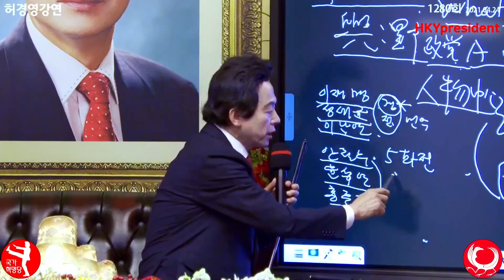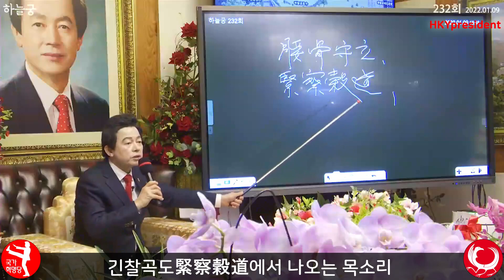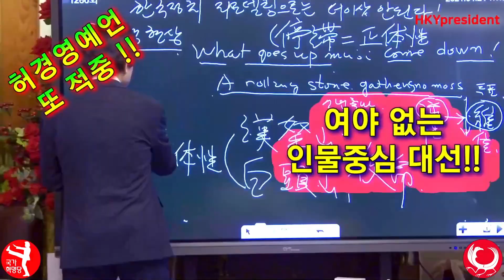다자대결 장점! 허경영안철수윤석열이재명 다자대결구도 유리?? Why are more co-candidates better than 2 for Huh Kyung Young ??